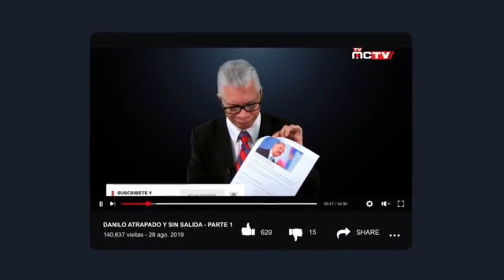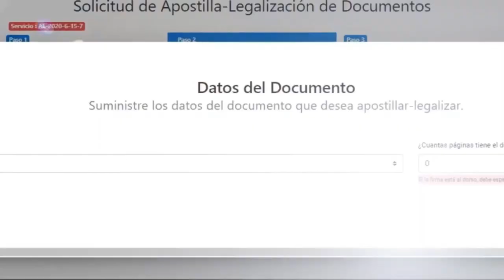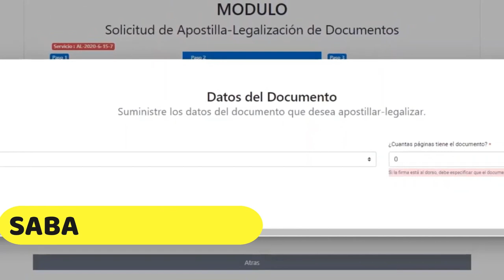EL PRINCIPE WILLIAM SACA LA CARA POR LA REALEZA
El príncipe William dijo que la familia real británica no era racista, después de declaraciones de Meghan, la esposa de su hermano menor, de que un miembro no identificado de la realeza había cuestionado cuán negra sería la piel de su hijo Archie.